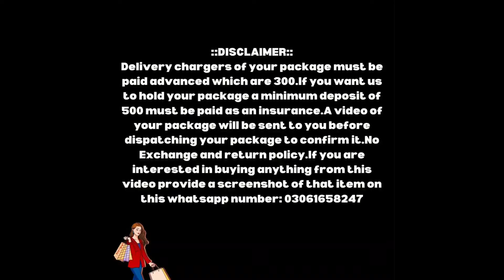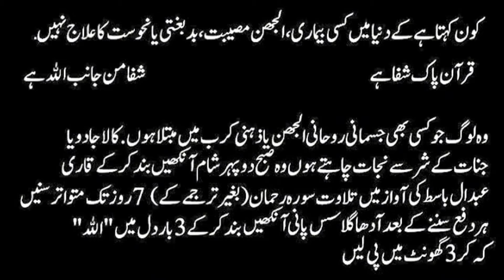💯 BRANDED FACTORY OUTLET LEFTOVER CUTPIECES IN VERY AFFORDABLE PRICE ALL LAWN COLLECTION IN CUTPIECE